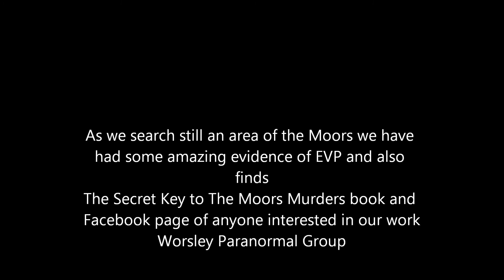EVP SPIRIT VOICE SADDLEWORTH 6th JULY 2014 WORSLEY PARANORMAL GROUP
EVP captured 6th July 2014. Saddleworth in the area we are searching for missing victims. Recent finds have been amazing, a biker glove which was buried not far from the shovel we found in 2011. Then 2 weeks a go a 12ft piece of polythene buried near to other objects we found burnt in an old sheep pen built not by the farmer. The Polythene is now being tested .